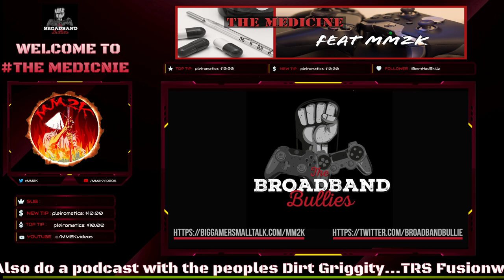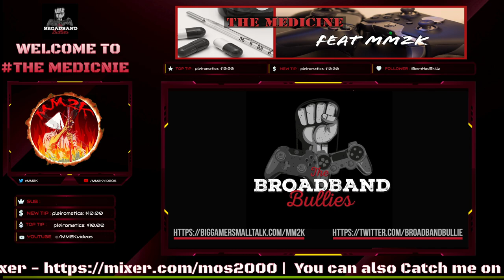FANBOYS celebrate Last of Us 2 plot leaks. Why they should think twice